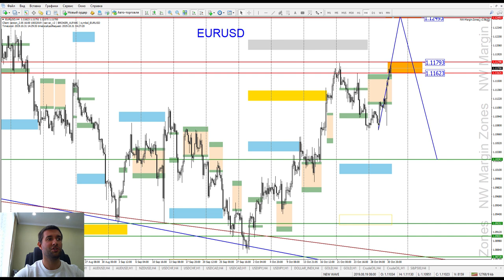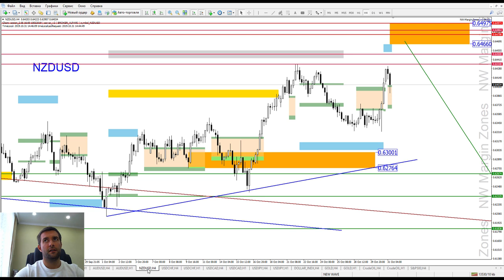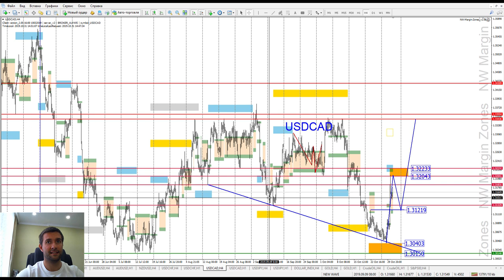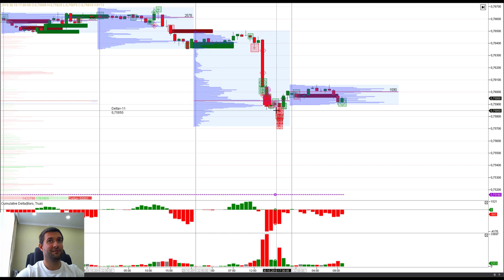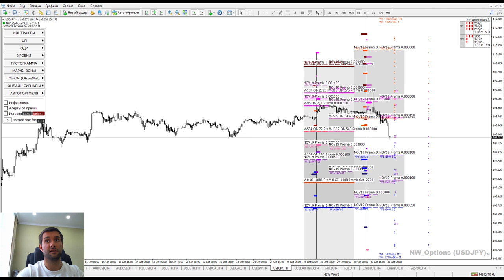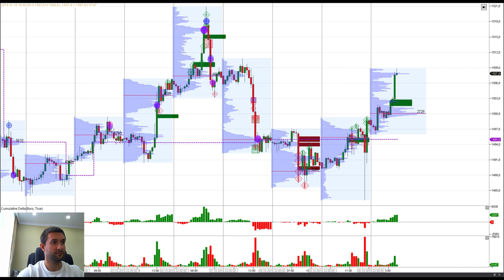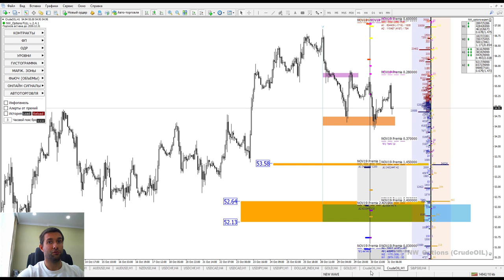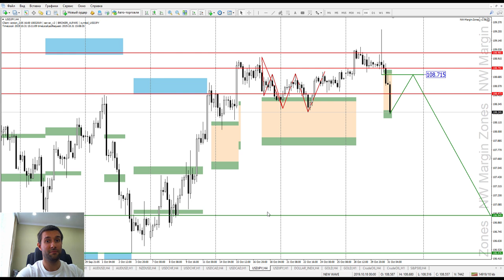Денис Ковач — об идеальных USDCHF и USDCAD в теханализе топовых активов | AMarkets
Сегодня у нас в гостях Денис Ковач, трейдер и управляющий, основатель школы трейдинга New Wave. Не так давно Денис стал героем нашего интервью, а сегодня — участником "Открытого микрофона".

Предлагаем в рамках данной рубрики делать онлайн-встречи с Денисом. О том, какие вопросы вы хотели бы задать и когда именно вам было бы удобно присоединиться к встрече, пишите в комментариях к видео.